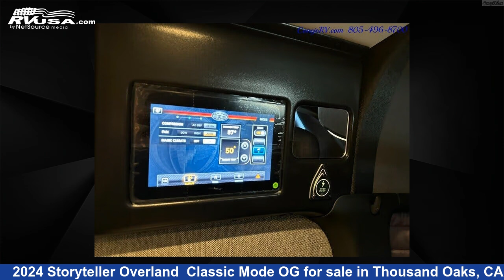Remarkable 2024 Storyteller Overland Class B RV For Sale in Thousand Oaks, CA | RVUSA.com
This 2024 Storyteller Overland Classic Mode OG is a Class B RV. It is located in Thousand Oaks, CA 91360 and is offered for sale by Conejo RV. This New Storyteller Overland Is 19' 0" in length and features a Black interior, sleeps 2, and 0 gal fresh water capacity..